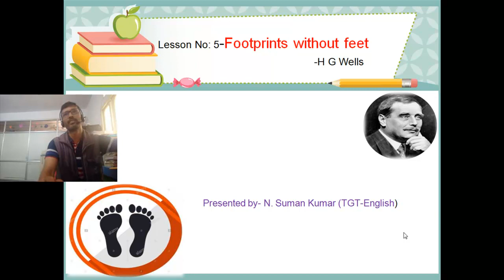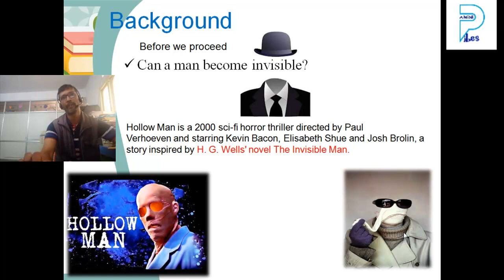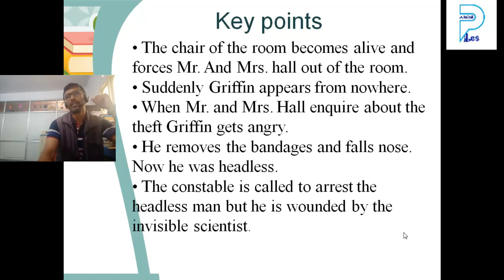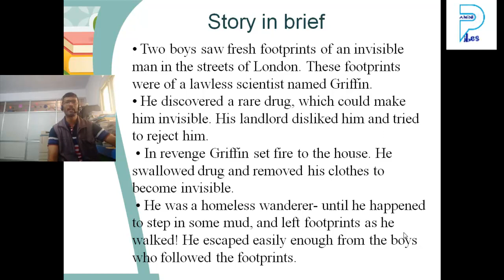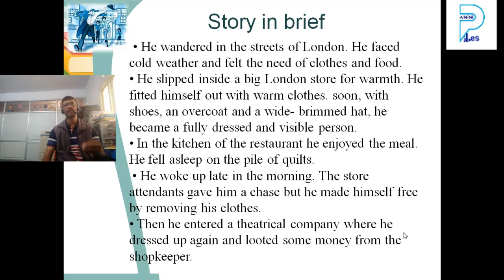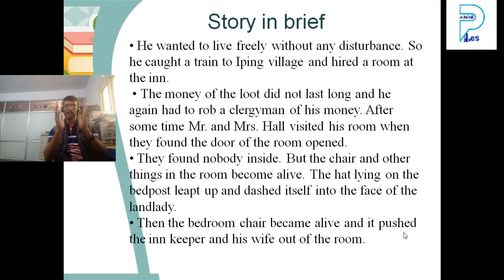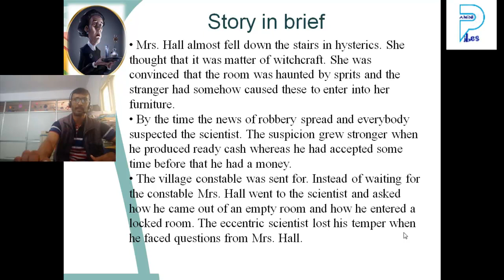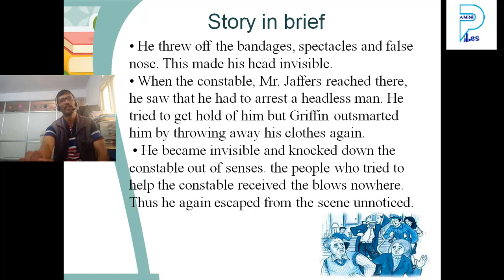Chapter 5 : Footprints without feet | Supplementary reader | Class 10 | NCERT CBSE | Explanation